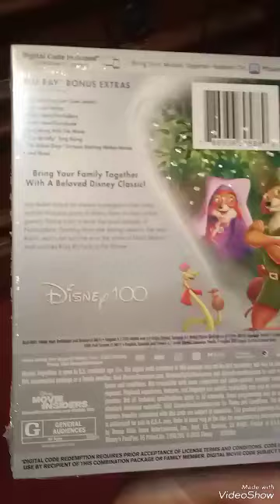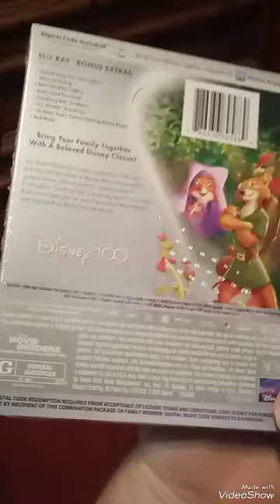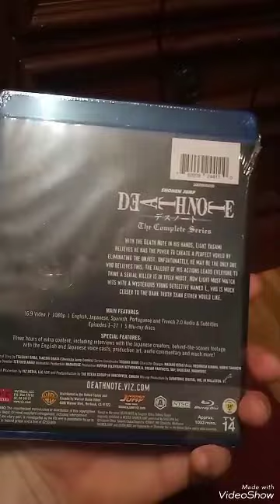Physical media pick ups 1